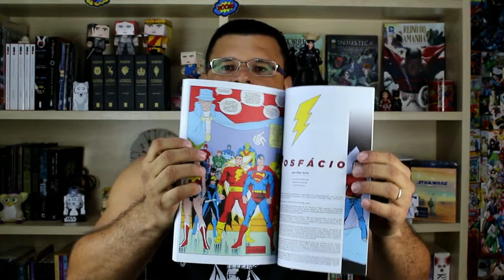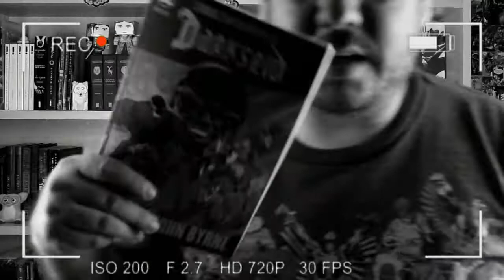LENDAS DO UNIVERSO DC DARKSEID | NERDEZARIA HQ Ep. 16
Hoje conhecemos mais do Universo DC, com o encadernado da Panini Books, das 6 revistas Lendas contando as travessuras de Darkseid, tentando dominar o planeta Terra. SE ainda não conhece, venha conhecer conosco!